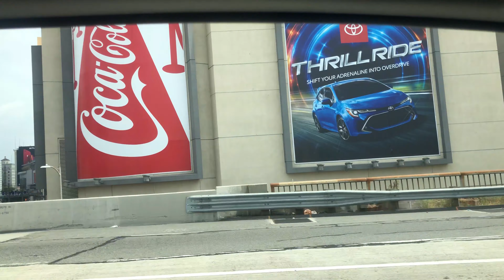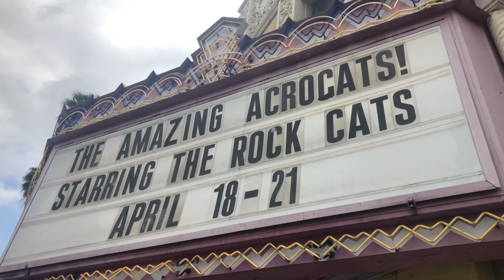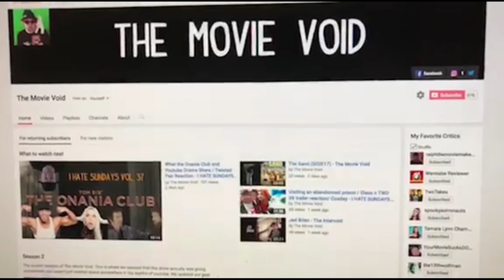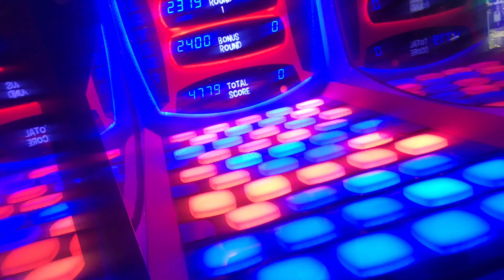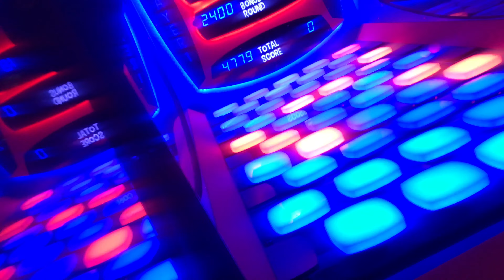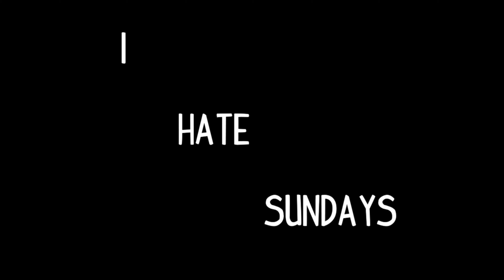Cats playing in a band / I review Chris Stuckman’s movie / Frenchie’s bday - I HATE SUNDAYS VOL. 75